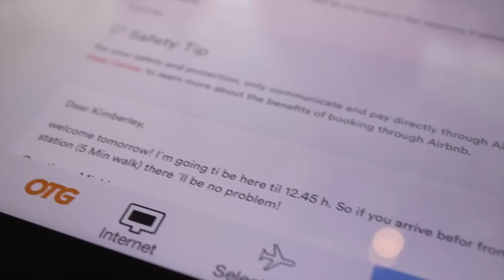EUROPEAN UNION | Study Abroad Blog | Arrival in Germany! by Kimberly Webber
After several long flights and layovers, my computer crashing in the Toronto airport (thus delaying my blog postings), and exchanging for my first couple of Euros, I arrived successfully in Germany! I met up with a good friend from school and we made our way to our program.